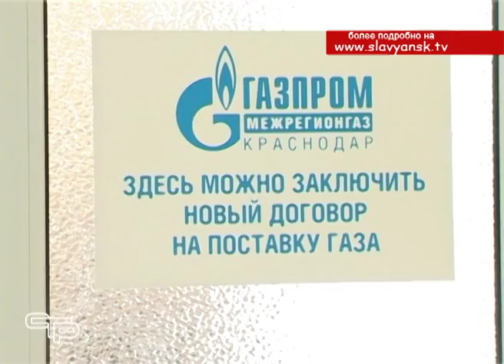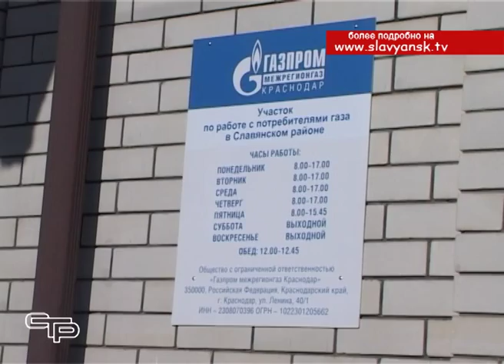Газпром межрегионгаз Краснодар